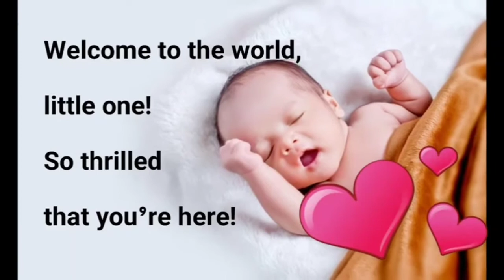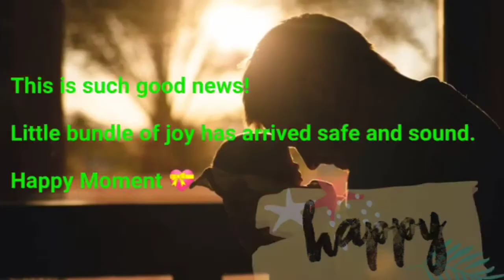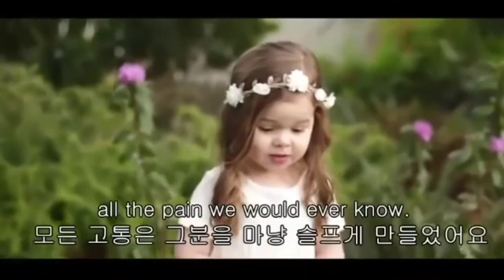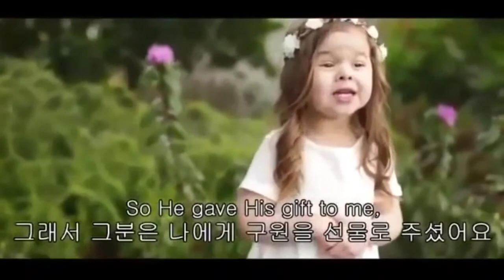A sweet welcome to my son Dimpu💖💖